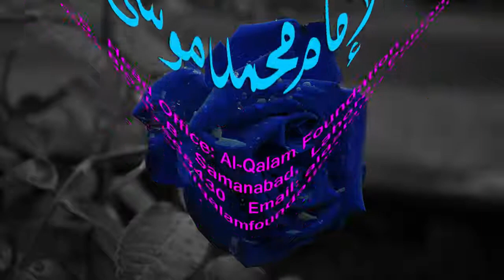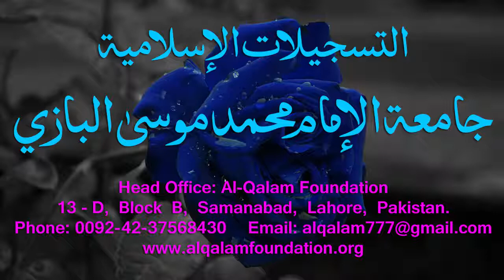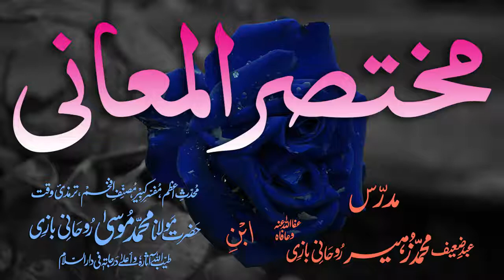Mukhtasar-ul-Ma'aani Dars - 41 - Page - 069 - Maulana Muhammad Zuhair Albazi - 25/02/2006